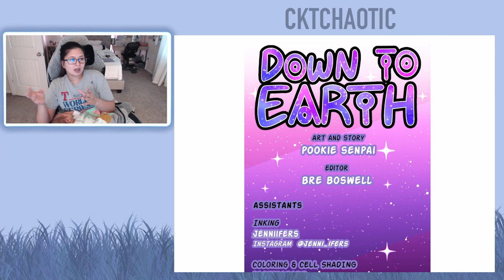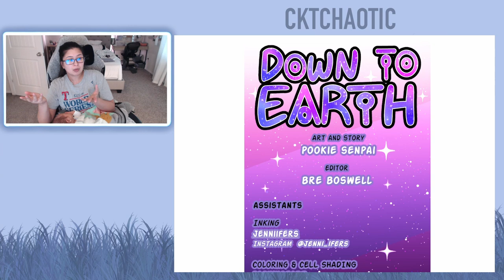Down to Earth - Chapters 184 (Eng) - Webtoon Read Aloud